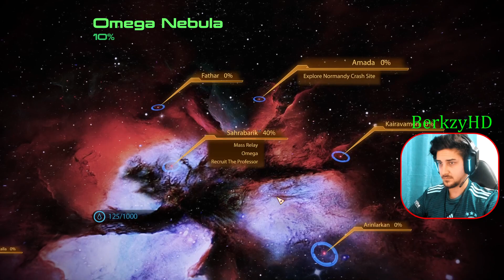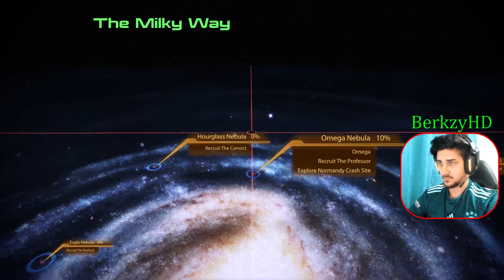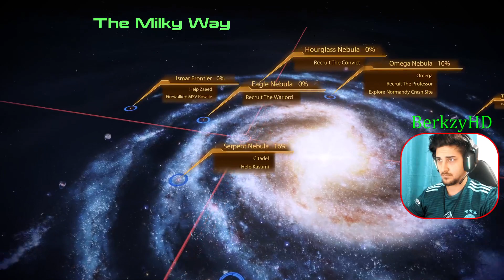Miranda has an amazing ass